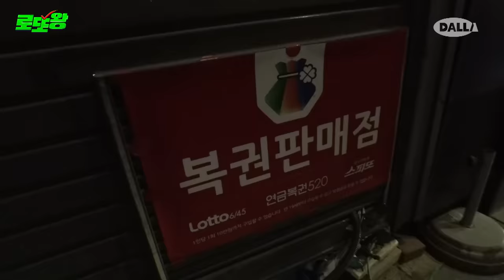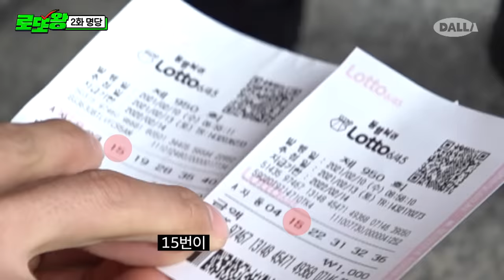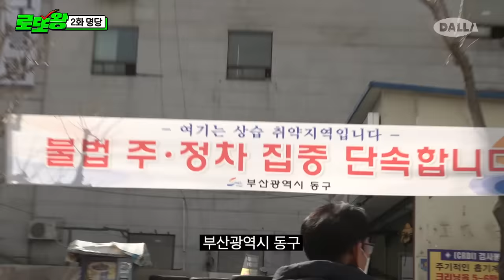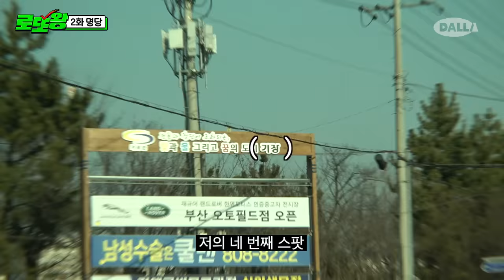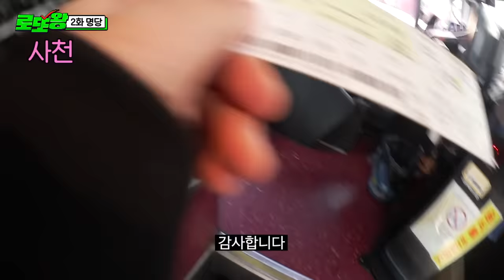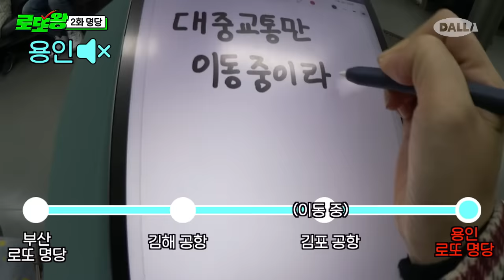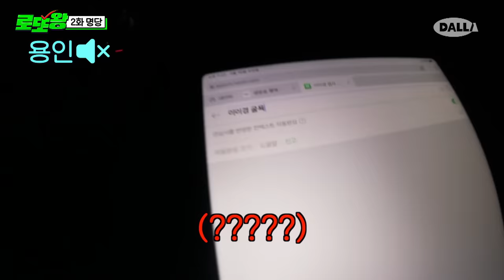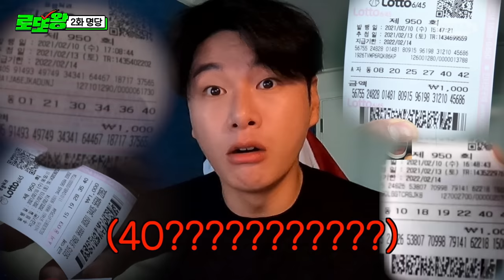전국 로또 명당 투어 11곳 번호 조합하면 수익률 떡상할까? [로또왕] Ep.2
7:21 아무도 이런 전개를 예상치 못했다…….
※ 본 영상은 로또 PPL과 무관합니다

🍀iLE 에서 뜯어온 ‘순금 마스크 스트랩’🎁받으러 가기
🍀행운번호 발표: 3월 18일 (목) 로또왕 3화 본방에서 공개

본격 로또 1등 번호 원정 예능 [로또왕]